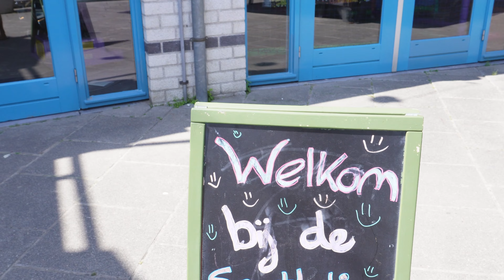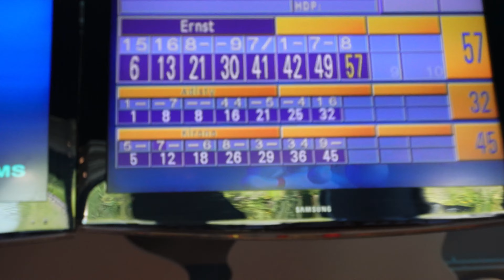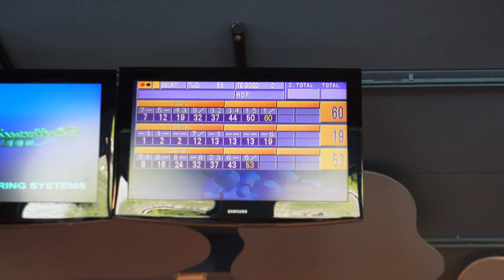Mendadak Camping #3 (tamat): LIHAT BEBATUAN RAKSASA DAN MAIN BOWLING